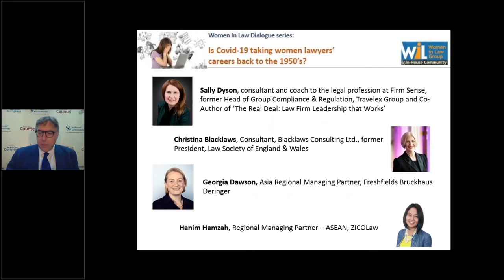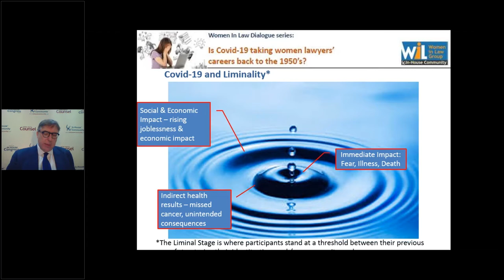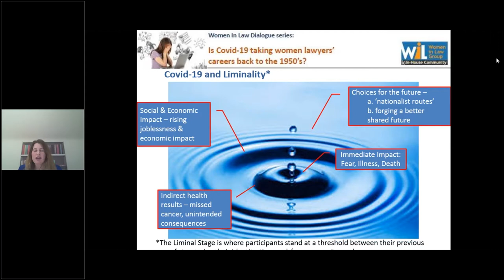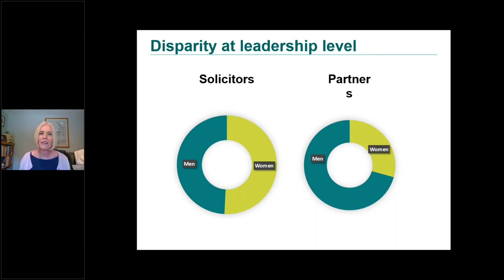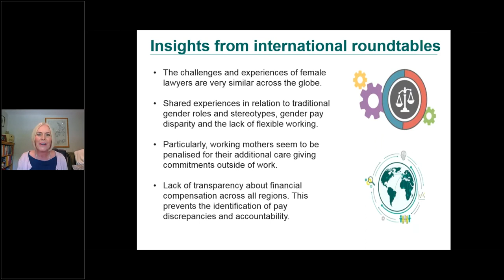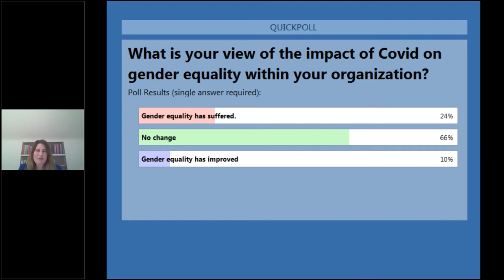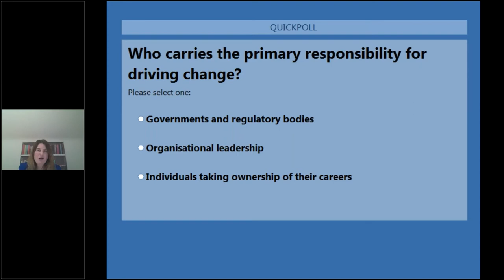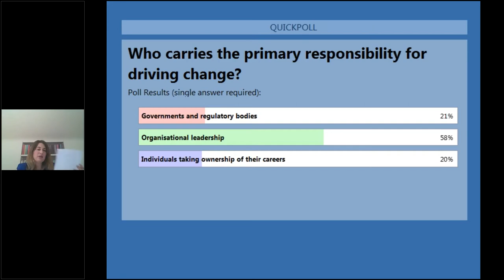Women In Law Dialogue series (Asia ed) Is COVID-19 taking Women Lawyers' careers back to the 1950's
Just as the Covid-19 crisis has brutally exposed the fault-lines in the political and cultural mores in various countries and various world leaders, thus the crisis will test and may well expose the true culture of your own law firm, for better or worse. Therefore, does the legal profession generally require an active policy to avoid the COVID-19 crisis exacerbating existing inequalities?

The In-House Community is proud to present the first in a series of Webinar discussions dedicated to ‘Women In Law’ on the topic of “Is Covid-19 taking women lawyers’ careers back to the 1950’s?“